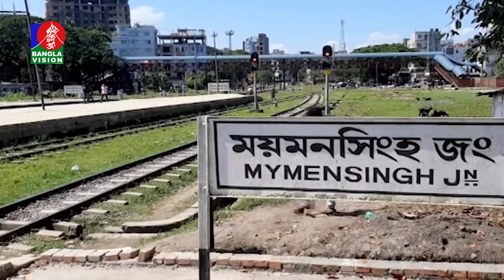সকাল ১১ টার বাংলাভিশন সংবাদ | Bangla News | 26_September_2021 | 11:00 AM | Banglavision News